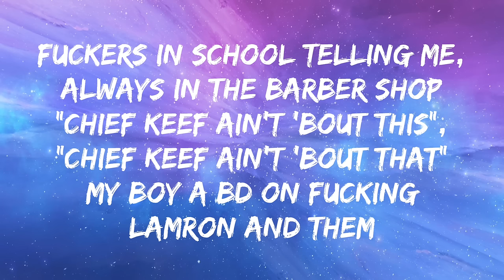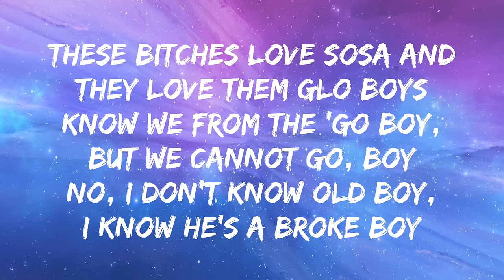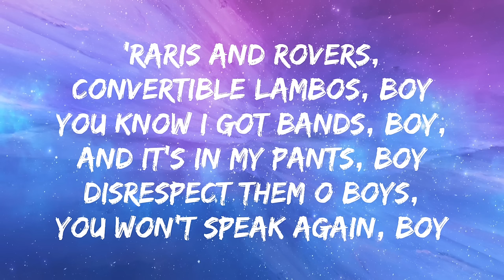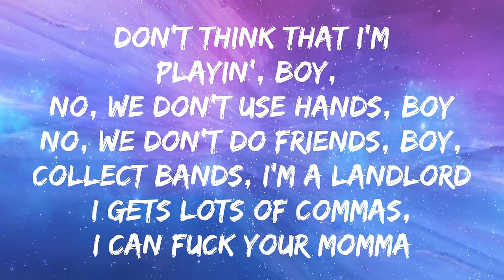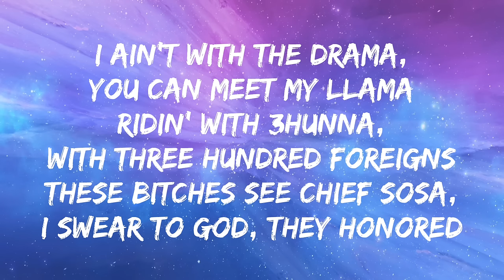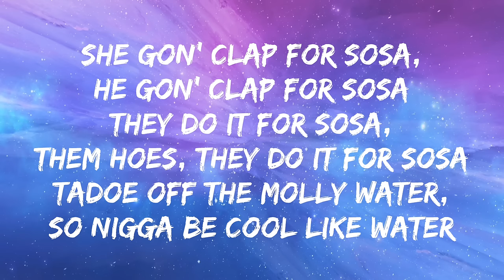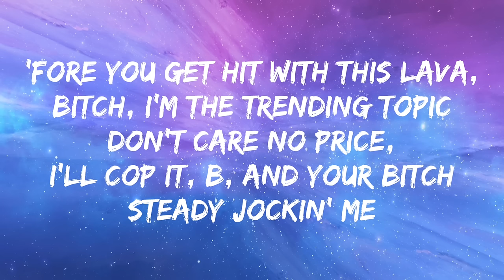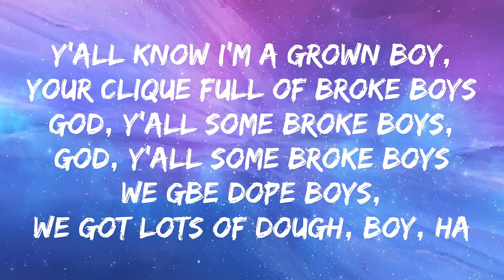Chief Keef - Love Sosa (Lyrics)